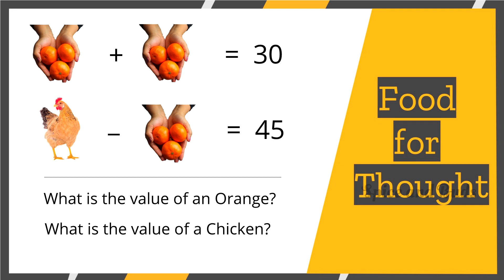Orange Chicken Recipe In Tamil | Panda Express Style Orange Chicken Recipe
Original Orange Chicken Recipe Just-Like Panda Express | Copycat Recipe Orange Chicken
Orange Chicken, a tangy fried chicken coated in caramelized chili sauce. Learn how to make Panda Express style Orange Chicken at Home with Spice and Buds.
It is a very popular Chinese dish in the United  States.

Ingredients:-
           - 500 g Chicken Thigh
For Marination
          -  ¼ cup Cornflour
          -  ¾  cup Maida (or) All-purpose flour
          -  Salt
          - 1 tsp White pepper powder
          -  Egg white of one egg
          -  2 tbsp Oil
          - Water
For Sauce Preparation
          - 1 tbsp Gingelly Oil
          - ½ tsp Chilli flakes
          - 1 tbsp Garlic ( finely chopped )
          - ½ tsp Ginger ( finely chopped )
          - ¼ cup Wrown sugar
          - ¼ cup white sugar
          -  ¼ cup Orange Juice
          - 2 ½ tbsp. vinegar
          - 2 tbsp soya sauce
          - 4tbsp Slury
          - Oil (for frying)
For Garnishing
          - Spring onion
          - White sasame seed

Method:-
Clean and cut the chicken thigh meat into bite-sized pieces. Take a bowl and add-in cornflour, maida (or) All-purpose flour,  salt, white pepper powder, egg white of one egg, oil, and water. Whisk well to make a smooth batter. Now add-in chicken pieces into this and mix well to combine. Set aside for 30 Mins.

Next, take 3 oranges and peel off the outer skin then blend it to get the orange juice. filter it and keep aside.

30 minutes later heat a pan on stove-top and add-in oil for deep frying. Add marinated chicken to the medium hot oil and deep fry it. Within 3 to 4 minutes, the chicken will be cooked perfectly.

Next, heat another pan and add-in gingelly oil along with chilli flakes, garlic ( finely chopped ), ginger ( finely chopped ). Saute it for a minute. Now add in brown sugar and white sugar along with orange juice. Let it caramelize and boil. In that stage add vinegar and soya sauce. Stir once and add fried chicken to this sauce mixture. Mix well to combine and switch off the flame.
Garnish with some spring onion and white sesame seed on top of it. With this our tasty orange chicken like Panda Express is ready to serve. Enjoy!